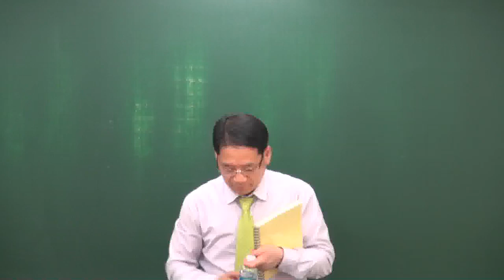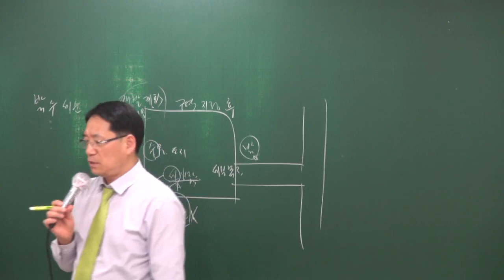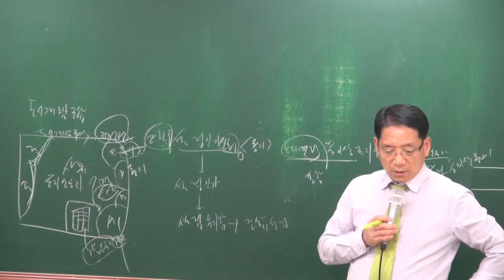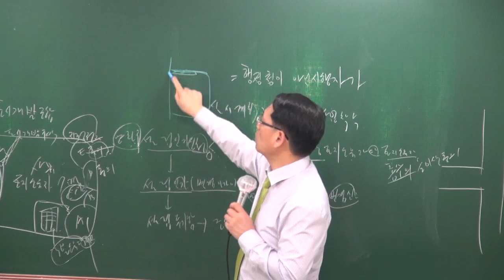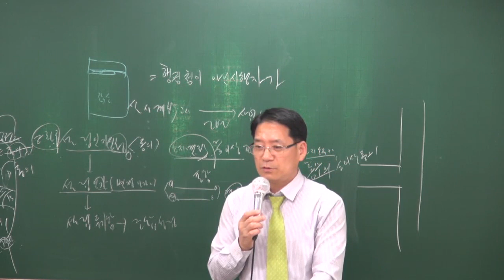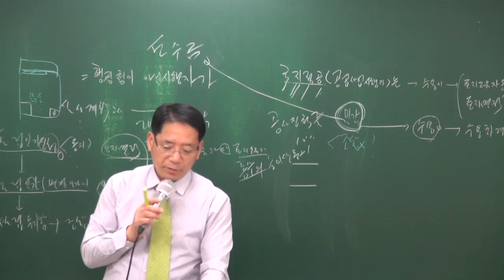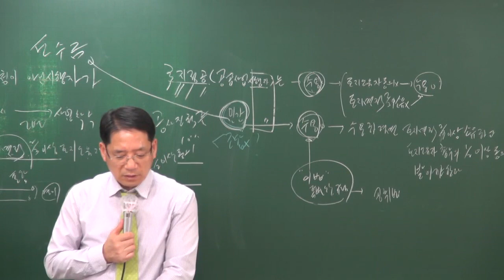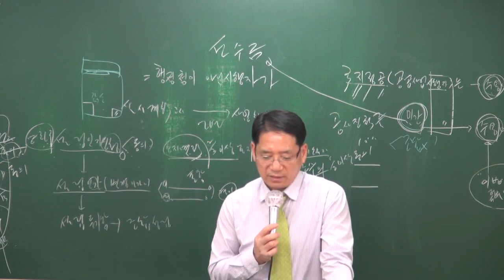[공전무] 2018년 부동산공법 기출특강 3-6